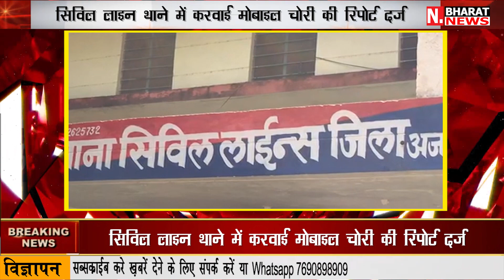सिविल लाइन थाने में करवाई मोबाइल चोरी की रिपोर्ट दर्ज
New Bharat News is one of the biggest Hindi news channel in Rajasthan. Follow our page for live, breaking news and the latest videos.